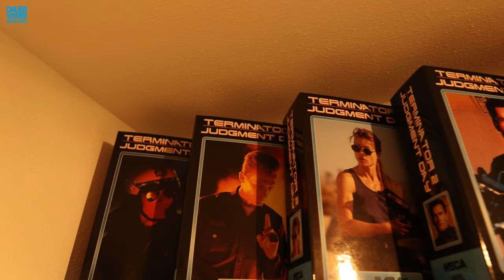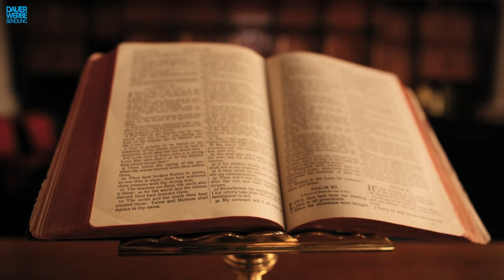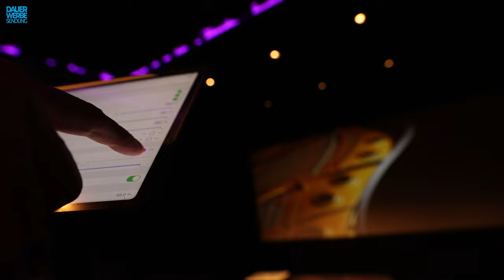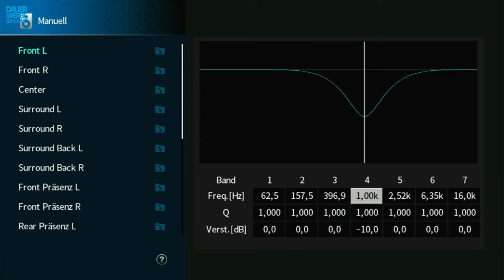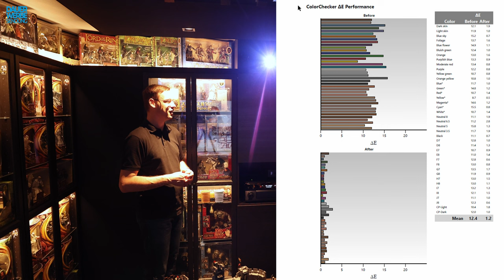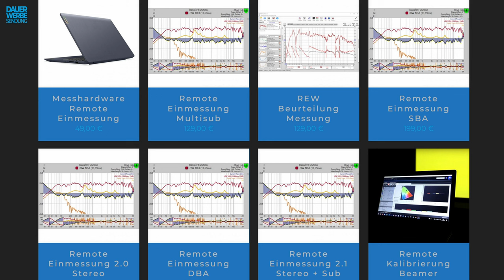Kundenbesuch - Davids Heimkino - Ein Traum eines Sammlers. Einmessung + Bildkalibrierung.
Ich war zu Besuch bei David in der Nähe vom Starnberger See und durfte seine Anlage und sein Bild optimieren. Die Sammlung von Ihm hat es in sich.
Unsere Kinoausstattung:
Projektor JVC NZ7
Anthem AVM70 Processor

Lautsprecher
3x Skyline F1 / Front / 5-Wege Passiv HighEndCinemaSpeaker
2x Skyline S1 Pult / Front Wide / 4-Wege passiv HighEndCinemaSpeaker
8x Skyline S1 / Surround / 4-Wege passiv HighEndCinemaSpeaker
4x Skyline C1 Koax / Dolby Atmos / 2-Wege passiv CinemaSpeaker
16x Skyline B12 / Double Bass Array / Subwoofer
6x Earthquake Q10B / Körperschall

Oppo UDP-203
Mediaplayer NVIDIA Shield Pro